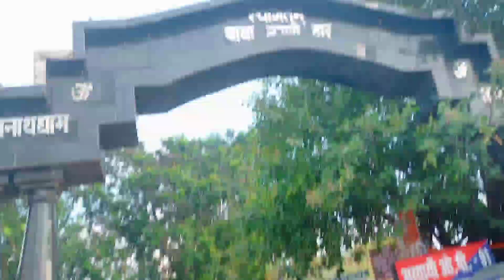4th Days kya ho gaya mujhe ⚓😥 | Bol Bam | Guddu Vlogs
4th Days kya ho gaya mujhe ⚓😥 | Bol Bam | Guddu Vlogs